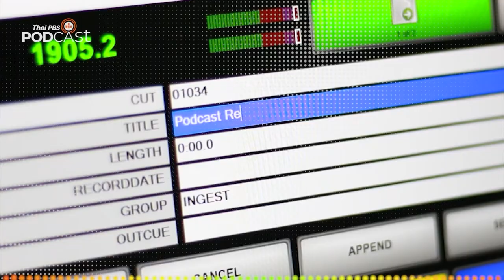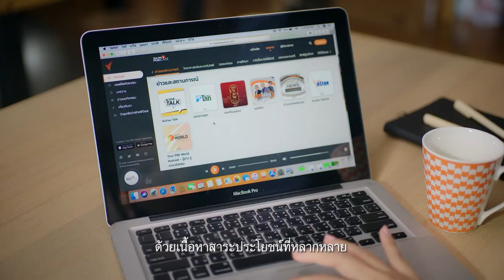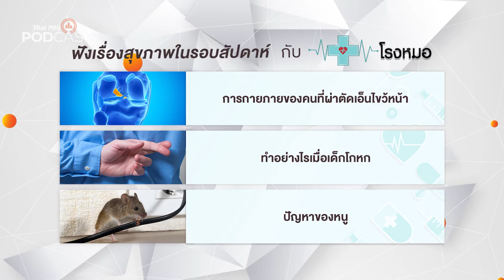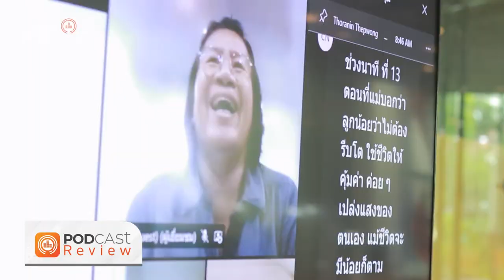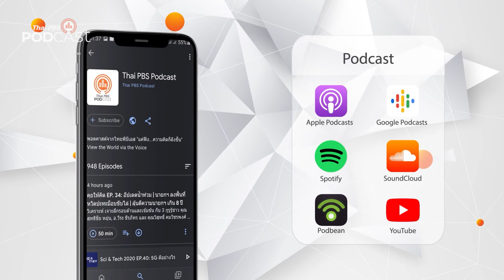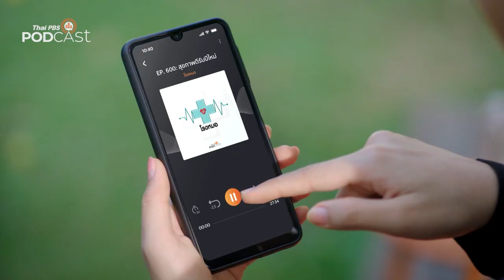Podcast Review: 8 ส.ค. 65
PodcastReview (8 ส.ค. 65)
• โรงหมอ: ตุ่มขึ้นตามตัว เป็นโรคอะไรกันแน่
• ASEAN Eyes: ทรัพยากรเลือด รัฐโบราณ เจ้าอาณานิคม และสงครามพริกไทย
• หลบมุมอ่าน: พิพิธภัณฑ์เรือนมหาสวัสดี แหล่งเรียนรู้ประวัติศาสตร์พื้นที่ วรรณกรรม วัฒนธรรม ชาติพันธุ์ และอาหาร
• รอยจารึกบันทึกสยาม: 90 ปี สวนโมกข์ 90 ปี 2475